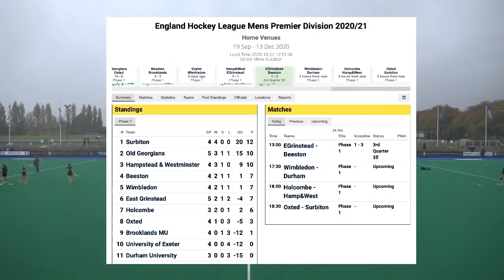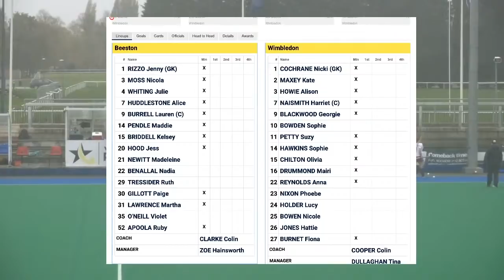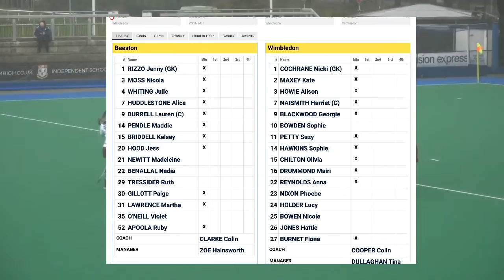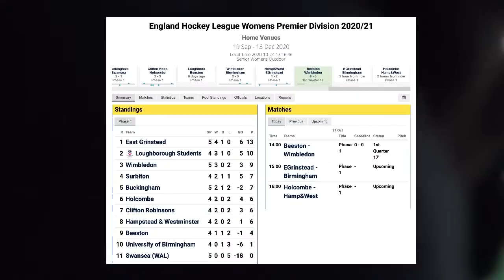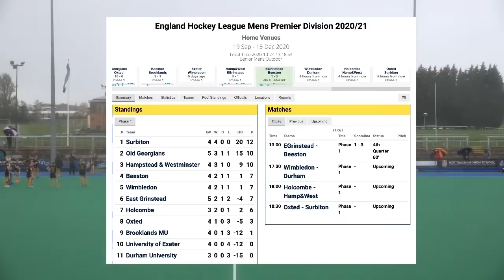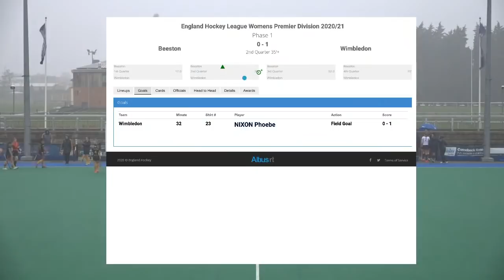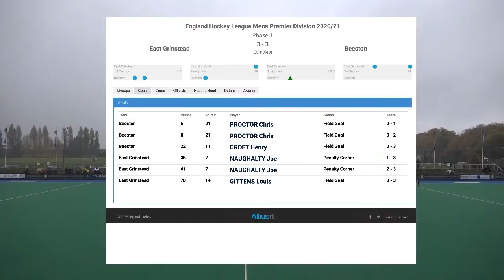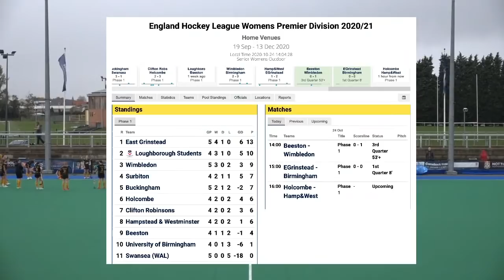Beeston v Wimbledon | EHL Women's Premier Division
Join Andy Day live from the Chapel as we cover the Ladies' Home Premier Division game.